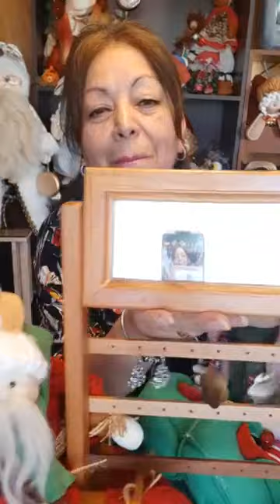DUENDECITA GUARDA JOYAS , trabajo hecho con amor